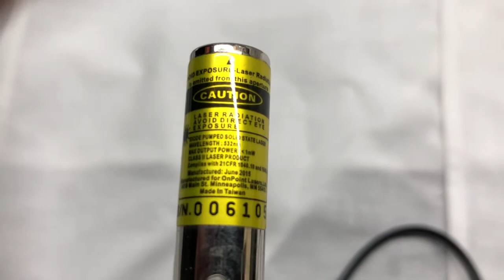Video Demo: How does light Travel? Visualizing Laser Light with Water Mist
A quick demo video to introduce one of the physical science lessons for our grade 1 science program.  Students observe laser light reflection on a surface and then observe laser light reflection off of water mist.

reference:  KS Gr1 PS 2.1